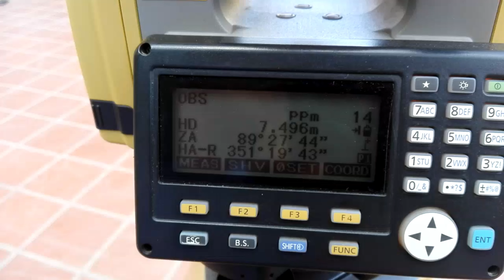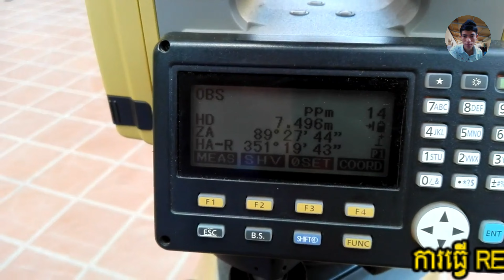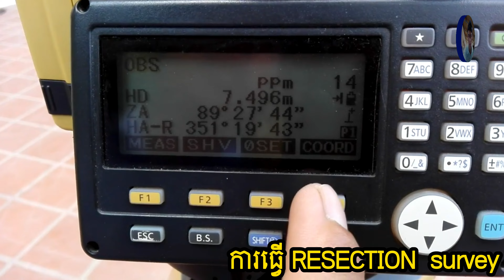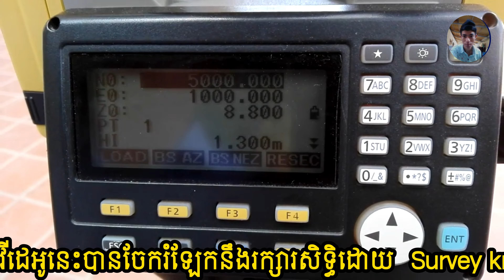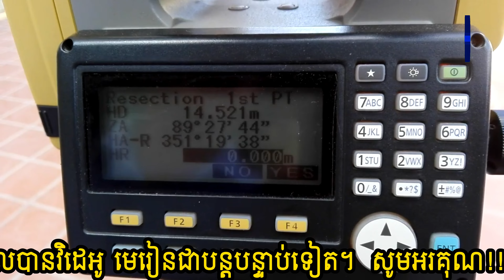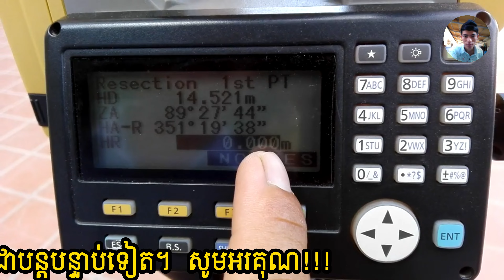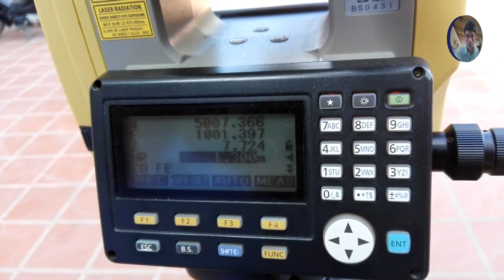Lesson 4 ការធ្វើ RESECTION survey